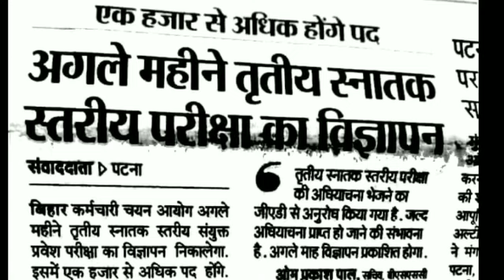Bihar 3rd cgl notification news/ bihar sachivalay sahayak notification news/ bssc news